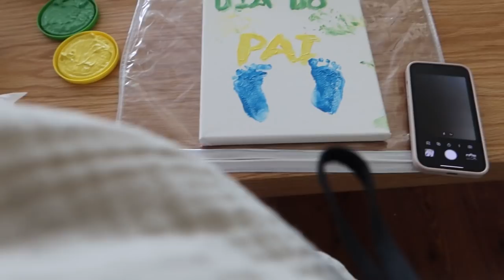SURPRESA AOS MEUS PAIS NO ALENTEJO 🤍 Weekly Vlog | Sandra Silva